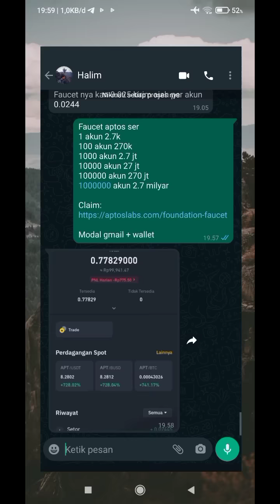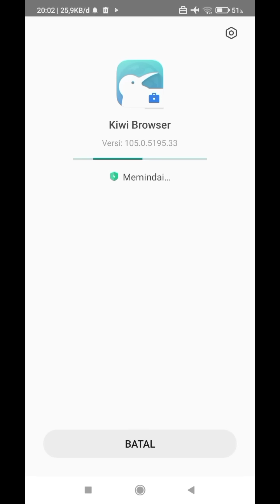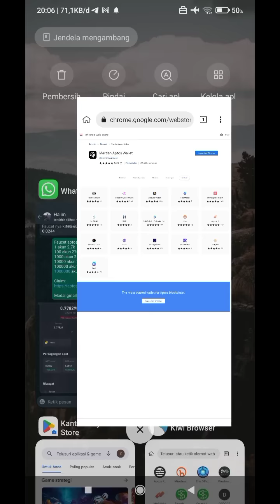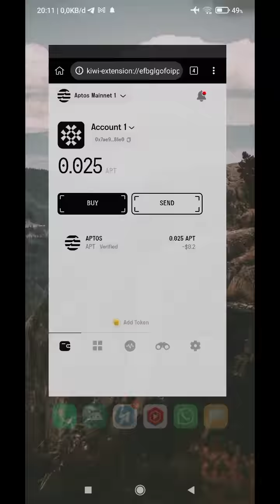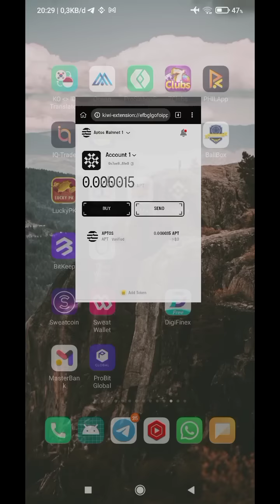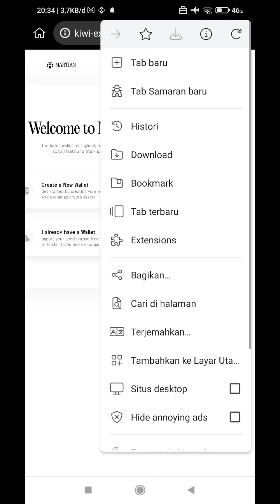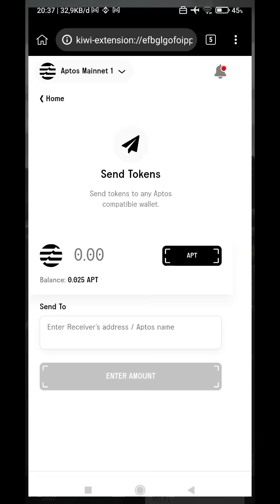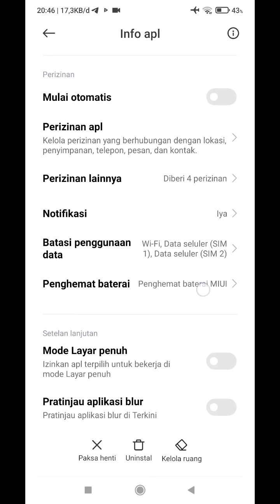APTOS Airdrop Terbaru 2022 | Cara Nuyul + Claim APTOS Airdrop Terbaru 2022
Faucet aptos ser

1 akun 2.7k

100 akun 270k

1000 akun 2.7 jt

10000 akun 27 jt

100000 akun 270 jt

1000000 akun 2.7 milyar

Modal gmail + wallet

uang terbaru

saldo dana
binary option
afiliator binomo